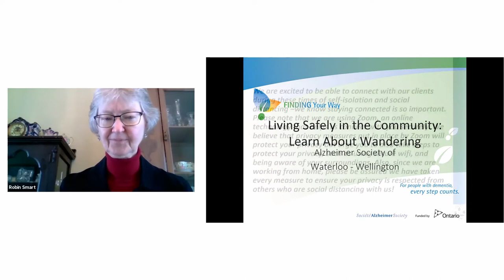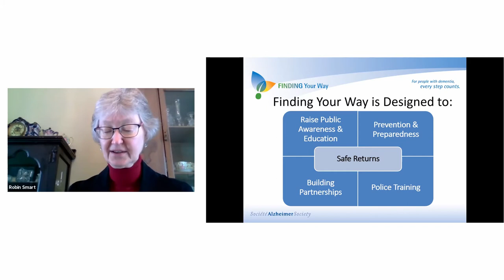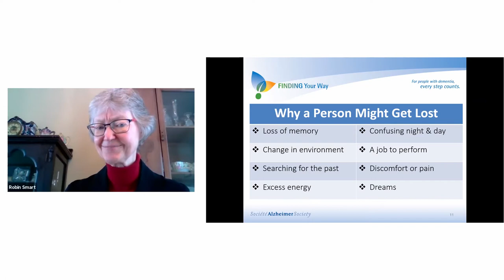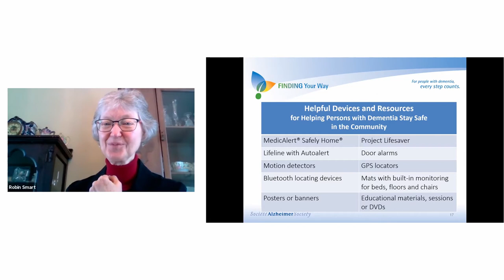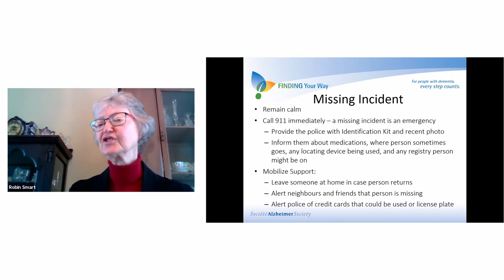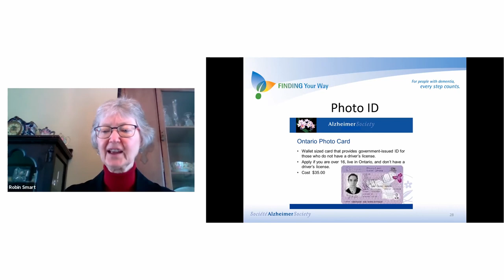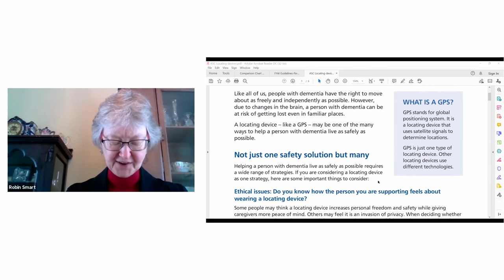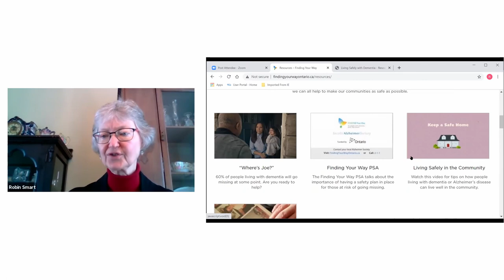Finding Your Way® - Living Safely in the Community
This session will look at what the Finding Your Way® program is, and give tips and strategies to help keep the person living with dementia safe in the community.

If you live in the Waterloo Wellington area, Ontario, Canada, give us a call for support and information about our services: .